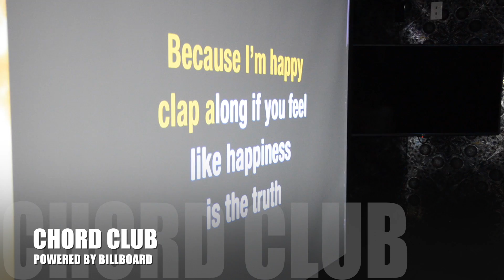Drop Ins Promo 60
Unleash your child's potential. Register for a drop-in class at KidKlass.com today!